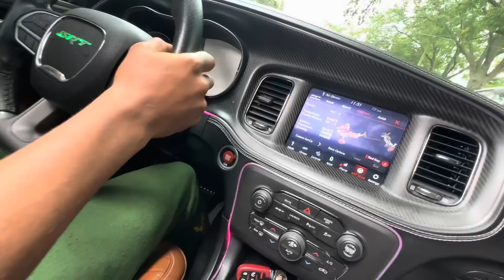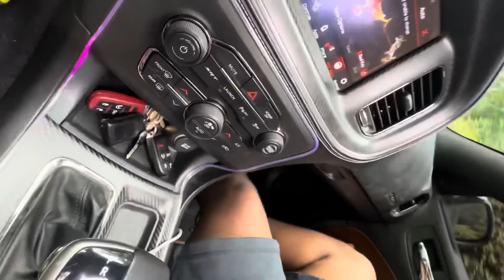TOOK MY HELLCAT REDEYE TO THE HOOD (MOTIVATION)!!!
3535 Peachtree Rd NE
United States

3535 Peachtree Rd NE
United States